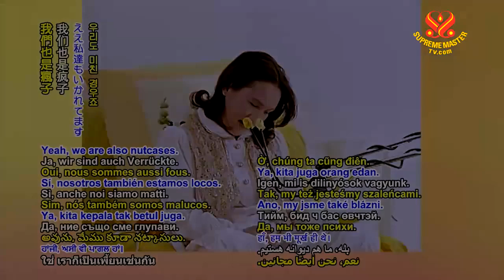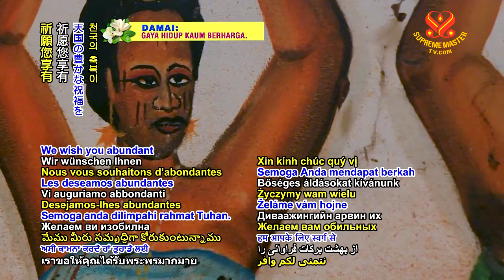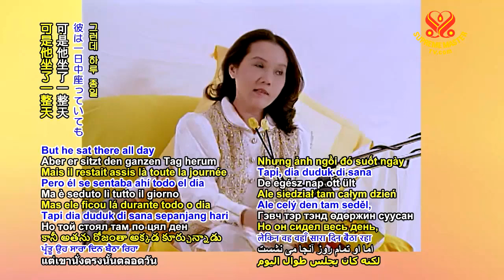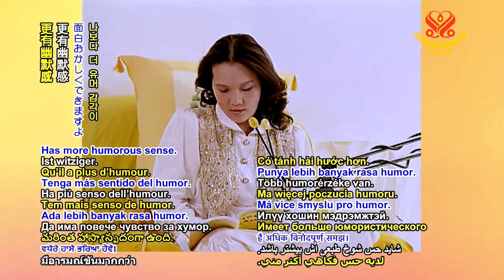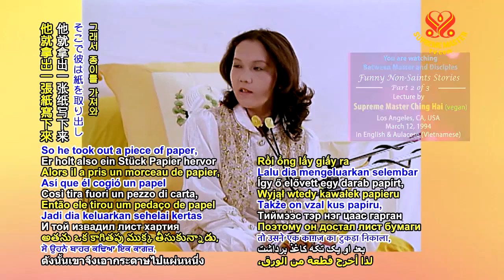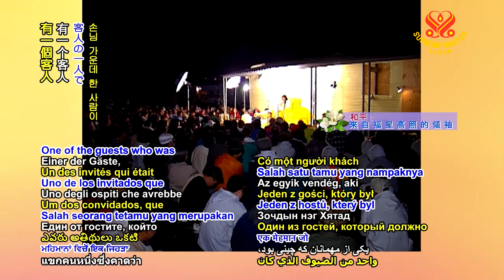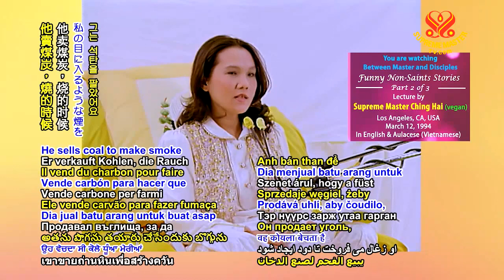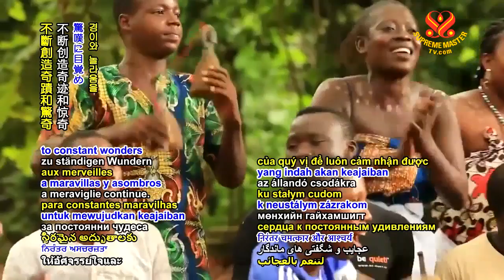( P. 2 / 3 ) Truyện Cấm Cười - Thanh Hải Vô Thượng Sư